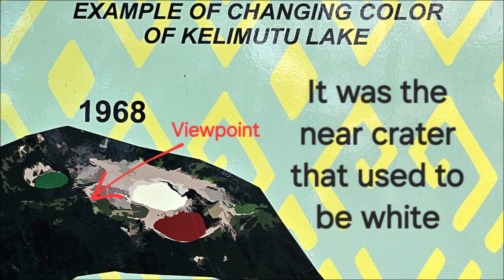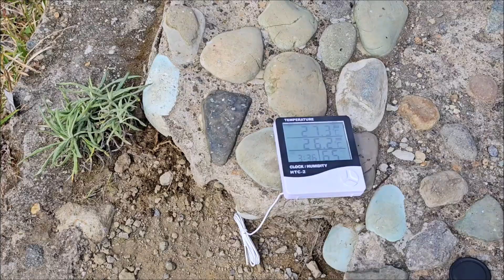Flores Island, Indonesia on Two Wheels - PART 2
In Part 2, I venture up the the 3 crater lakes atop Kelimutu Volcano, near the village of Moni then make my way back west to visit a traditional tribal settlement at Bena village near Bajawa. The inhabitants have lived in Bena for centuries and maintain many of their traditional customs and beliefs, as you can see here.

Wherever I went while on the island of Flores, I was greeted with friendliness and great hospitality. The local people have a rich cultural heritage and possess a deep connection to their ancestral lands. Fellow travellers will feel instantly at home here. Exploring this part of Indonesia offers visitors a fascinating glimpse into their unique way of life.

My trusty motor scooter was rented from a really good guy based in Labuan Bajo. Why not plan you own adventure and meet some new friends on Flores Island?

I hope you enjoyed the adventure.

Happy trails!

All Music is free for use on YouTube.
1) Discovery - Purrple Cat (House in the Woods)
2) A Place to Hide – Purrple Cat (House in the Woods)
Composed by Gavin Luke Produced by Jules Gaia